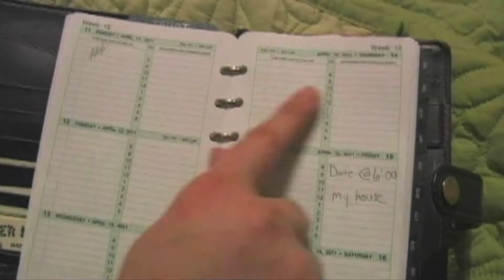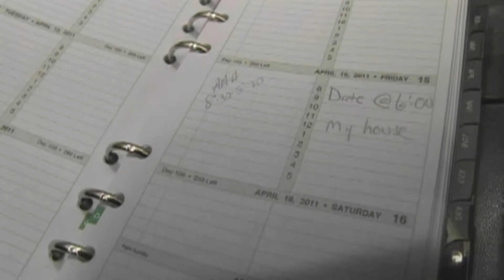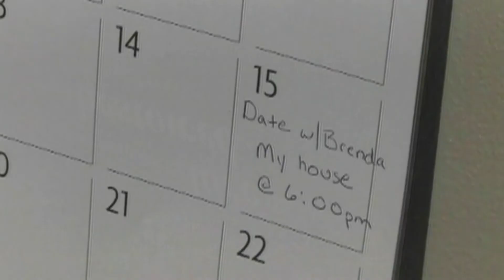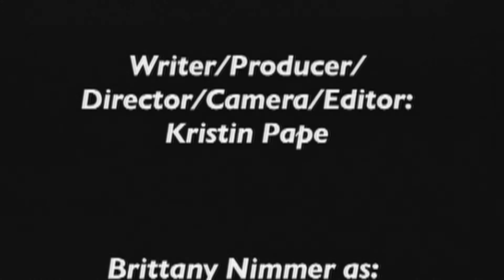The Bizarre Life of Brenda Bernard – “Episode #1: The Date”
Brenda spends the day preparing for her big date.